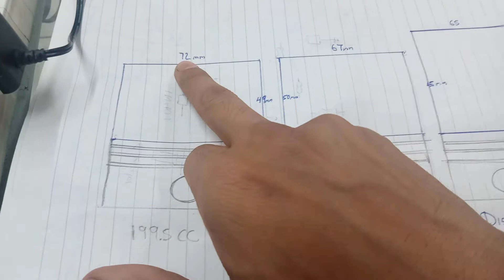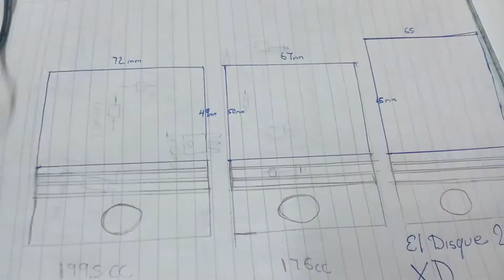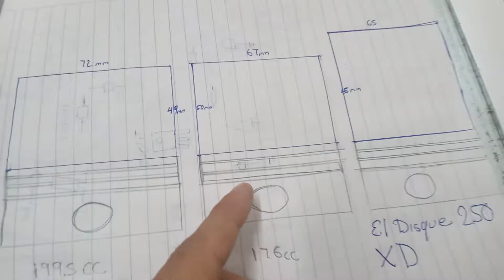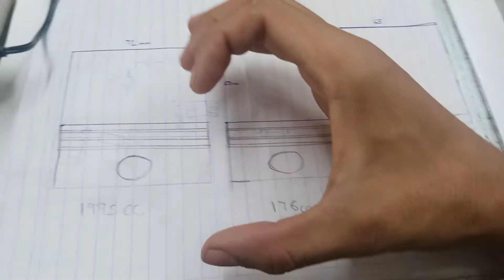motor carrera corta pero con dibujitos 🐧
para que lo complementen